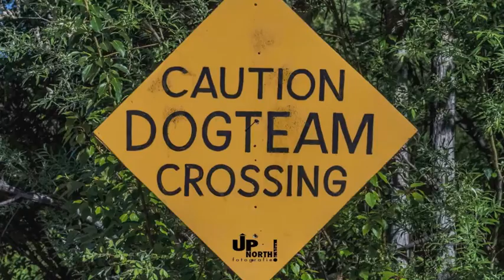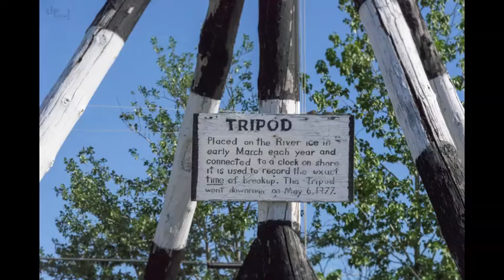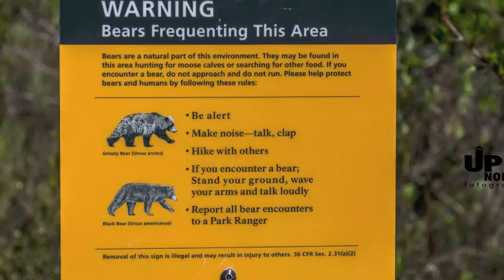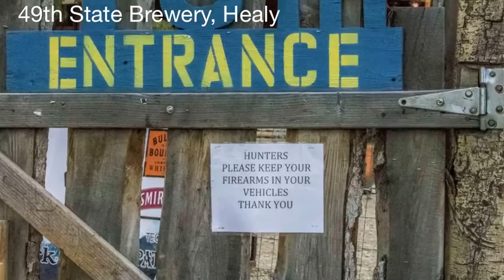Alaska 2016 - Girls on Tour - Part 10/14 - From Fairbanks to Denali Nationalpark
Road trip through Alaska - 2 girls, 1 Grand Cherokee and 2224 km on the road.
14 Parts including bush plane flights, Bear Mountain Lodge and a lot of wildlife.

Part 10: Quick drive from Fairbanks to Healy and Denali NP inkl. the Brewery, one curious moose and the most stunning views from the Alaska Range while driving.